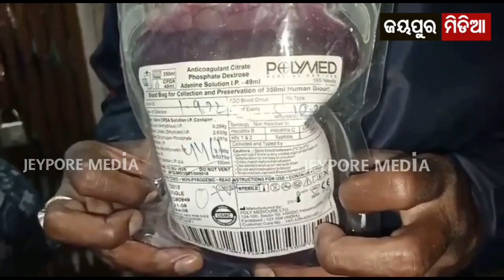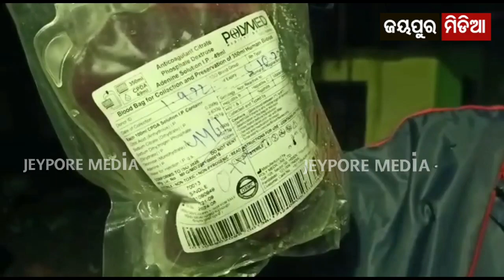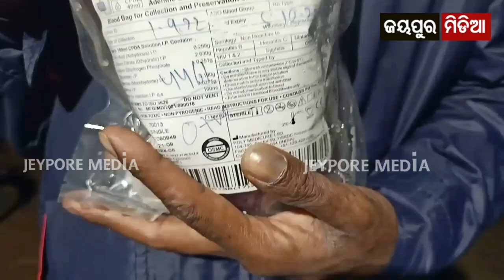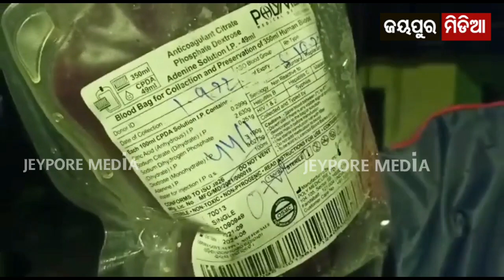ନଷ୍ଟ ହେଉଛି ଆପଣ ଦାନ କରିଥିବା ରକ୍ତ । ଏହି ଅବହେଳା ପାଇଁ ଦାୟୀ କିଏ ?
ନଷ୍ଟ ହେଉଛି ଆପଣ ଦାନ କରିଥିବା ରକ୍ତ । ଏହି ଅବହେଳା ପାଇଁ ଦାୟୀ କିଏ ? jeyporenews ‎@JEYPORE MEDiA